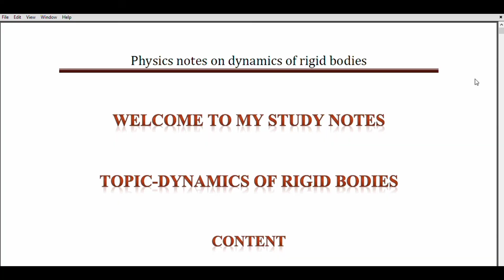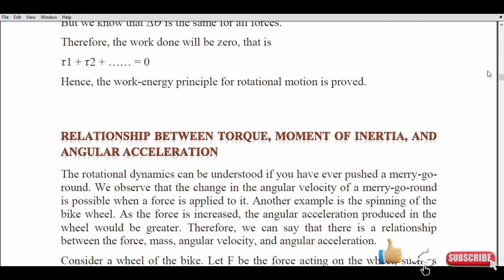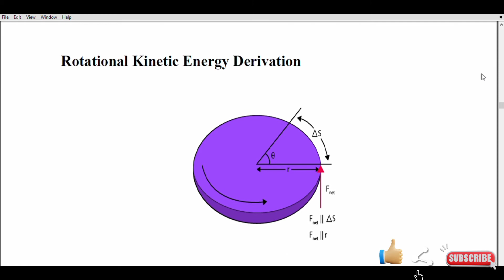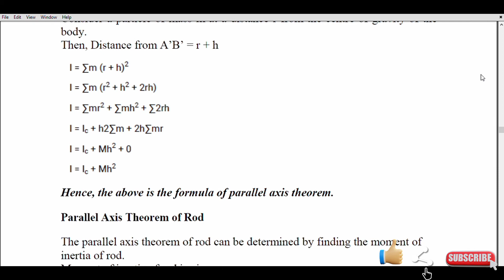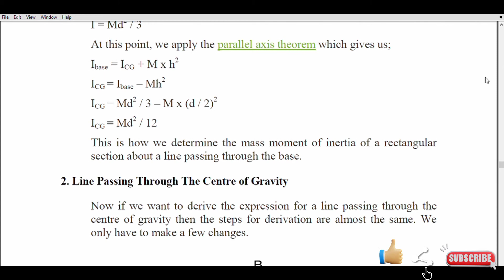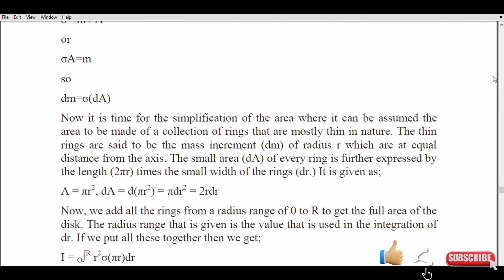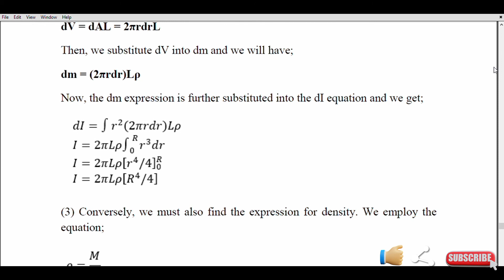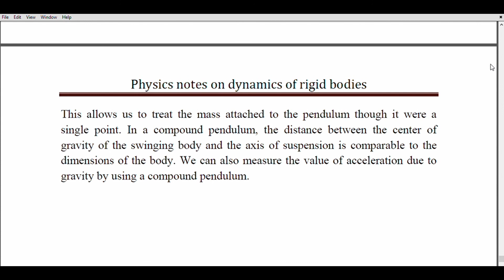B.Sc 1st sem physics notes on dynamics of rigid bodies||momentum of inertia with examples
In this video, you can take notes on physics on the dynamics of rigid bodies.

CONTENT
O ROTATIONAL MOTION ABOUT AN AXIS
O ANGULAR MOMENTUM
O RELATION BETWEEN TORQUE AND ANGULAR MOMENTUM
O ROTATIONAL ENERGY
O PERPENDICULAR AND PARALLEL AXIS THEOREM
O EXAMPLES OF MOMENTUM OF INERTIA
O M.I OF A RECTANGULAR LAMINA
O M.I OF DISC
O M.I OF A CIRCULAR RING
O M.I OF SOLID AND HALLOW CYLINDERS
O FLYWHEEL
O THEORY OF COMPOUND PENDULUM

Other Youtube links:
Physics:

B.com
• B.Com 1st sem financial accounting notes on the preparation of financial statements of a sole trading concern

Keep supporting me so I can provide more notes.